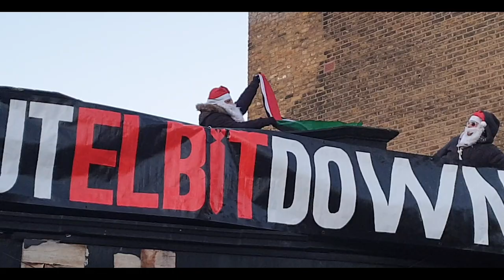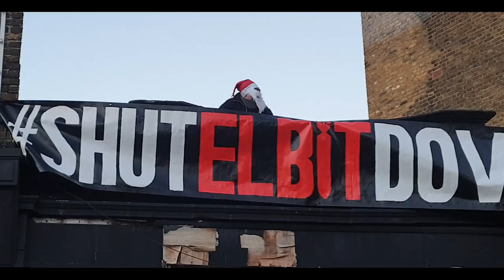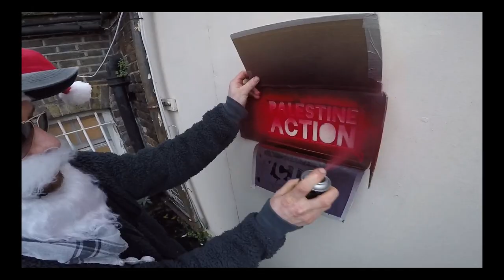Palestine Action IS GOING TO SHUT YOU DOWN - Xmas Jingle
Happy Xmas from Palestine Action, but war mongers LaSalle & Elbit get their gifts 'directly' 365 days a year